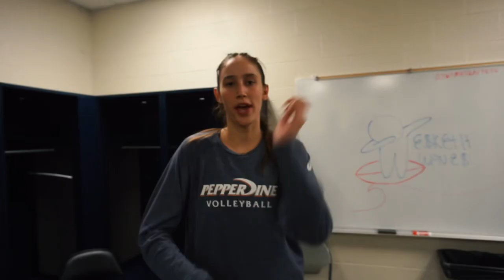Gonzaga Portland Vlog 2023